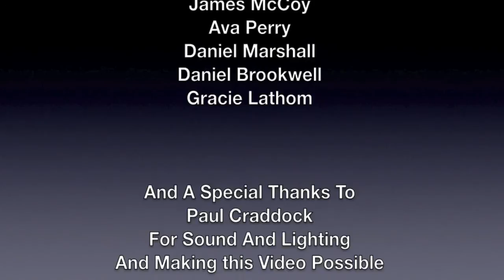CD Music Academy Movie and Musical Charity Evening. Part Two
Movie and Musical Evening performed by CD Music Academy pupils at Brookside, Aughton street, Ormskirk on the 28th April 2013